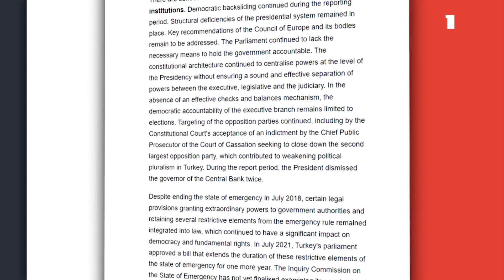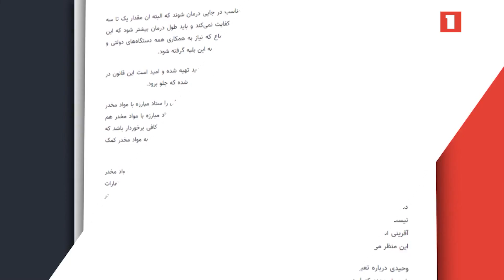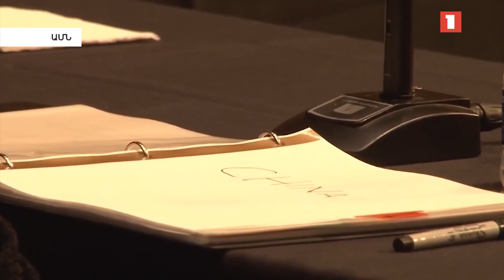Սենատը հաստատել է Հայոց Ցեղասպանությունը ճանաչող թեկնածուին՝ որպես Թուրքիայում ԱՄՆ դեսպան